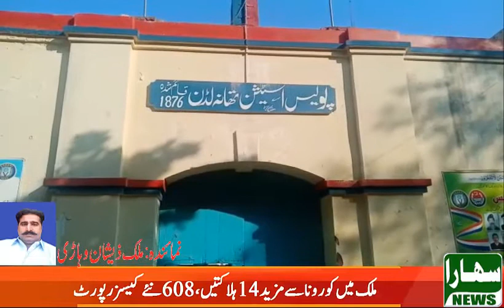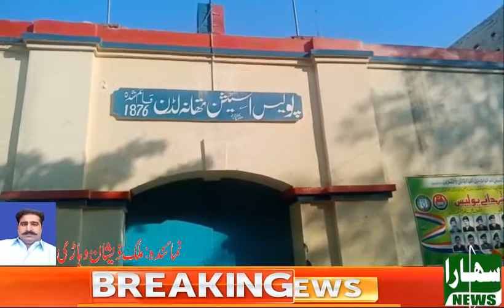Report malik zeeshan sahara news vehari